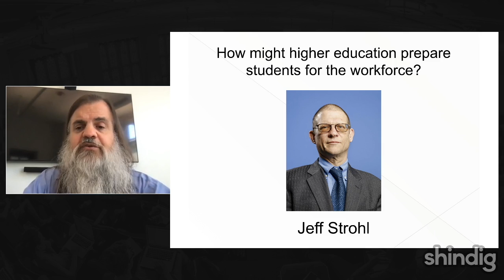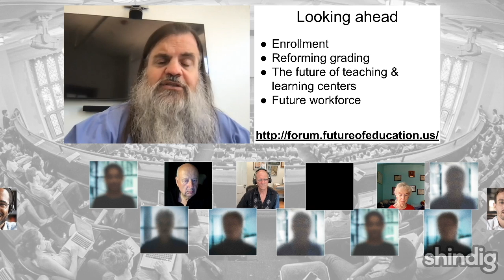How can academia best prepare students for the workplace?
How might colleges and universities prepare students for the job market?

This week the Future Trends Forum is delighted to host Jeff Strohl, research professor and director of the Georgetown University Center on Education and the Workforce (CEW).